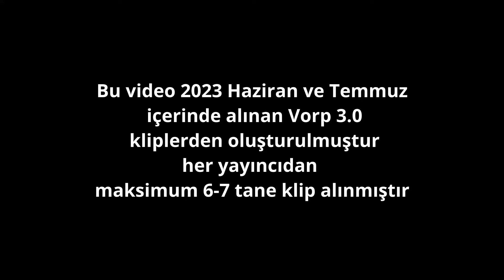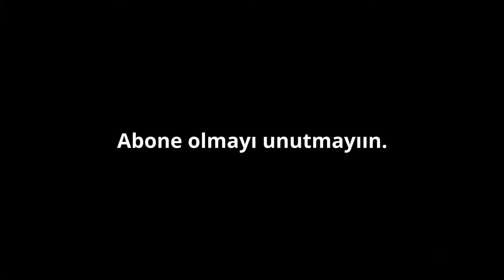VORP 3.0 Yalvarırım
VORP 3.0 2023 Haziran ve Temmuz kliplerini derledim.
Her yayıncıdan sınır olarak 9-10 klip aldım.

00:00 Tahsin-Carl4
00:11 Nathan-Teasy
00:19 Kamil-Grimnax
00:36 Tahsin-Carl4
00:52 Halis-Canko
01:00 Nathan-Teasy
01:16 Tolga-Timuty_
01:30 Halis-Canko
02:08 Nathan-Teasy
02:18 Tahsin-Carl4
02:25 Nathan-Teasy
02:36 Marcus-Raufbaba25
02:54 Nathan-Teasy
03:04 Halis-Canko
03:21 Kinyas-Zirgunn
03:28 Nathan-Teasy
03:41 Tahsin-Carl4
03:54 Nathan-Teasy
04:02 Kamil-Grimnax
04:45 biddi